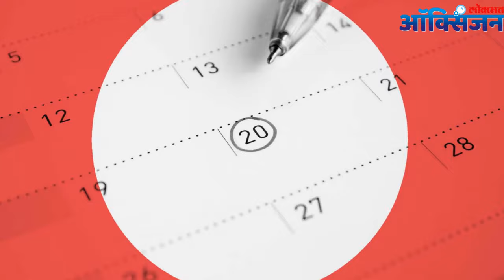पाळी नियमित होण्यासाठी घरगुती उपाय | Effective Home Remedies For Irregular Periods | Lokmat Oxygen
महिला पाळीच्या समस्येमुळे त्रस्त असतात. कित्येक कारणांमुळे पाळी अनियमित येते असं खूप महिलांमध्ये दिसून येत आहे.  अनियमित पाळी नियमित होण्यासाठी काही घरगुती उपाय पाहूया.